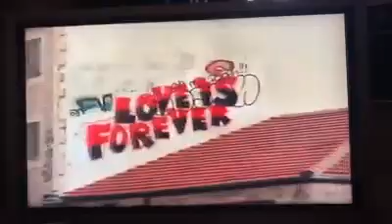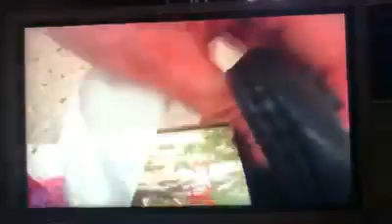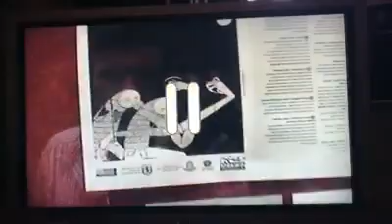Jerusalem Israel DannySloggettVision 2010 part two